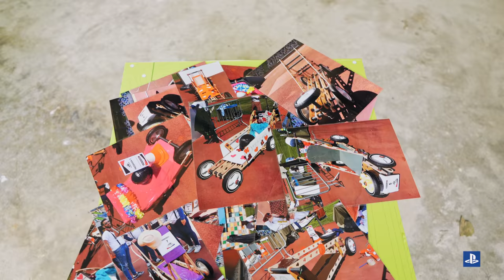Levámos as loucas corridas de CRASH TEAM RACING NITRO-FUELED até ao Jardim Zoológico! | PS4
Transportámos a pista e as alucinantes corridas de Crash Team Racing Nitro-Fueled para o Jardim Zoológico, em Lisboa, e a competição tornou-se bem real.

Ric Fazeres, Daizer, Pedro Fernandes, Pedro Couceiro e Quimbé participaram nesta aventura que celebra o regresso de uma autêntica lenda.

Crash Team Racing Nitro-Fueled já está disponível para a tua PS4